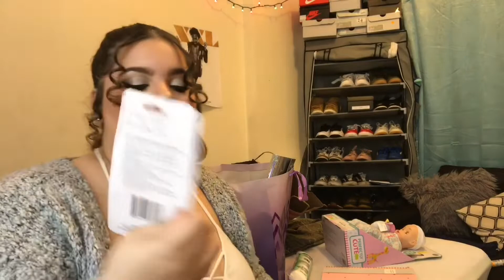3 DAYS TILL CHRISTMAS + Gift Wrapping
Hey guys yesterday’s look was a silver glitter cut crease 💟
Hope you enjoy this look and this video ❤️❤️.

Don’t forget to comment on my “im back” video to enter my makeup giveaway ‼️❤️ ends tomorrow night at 11:30 pm ‼️